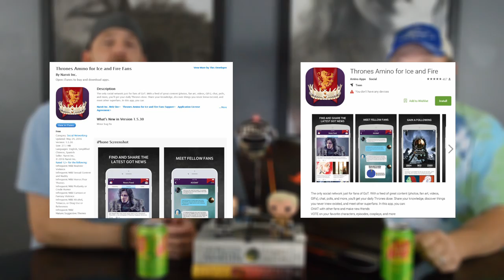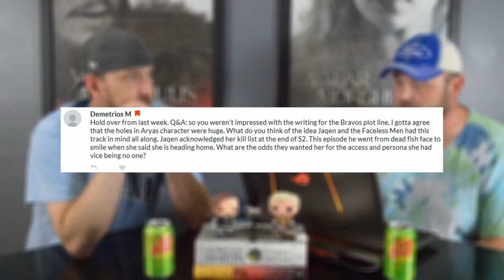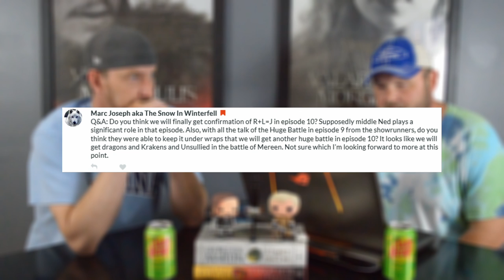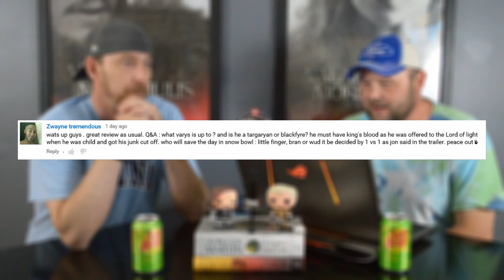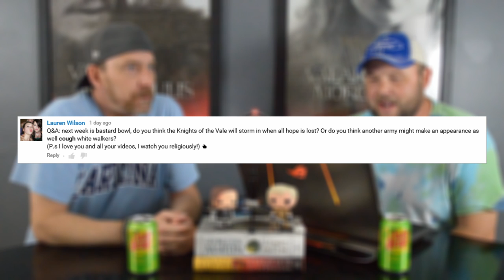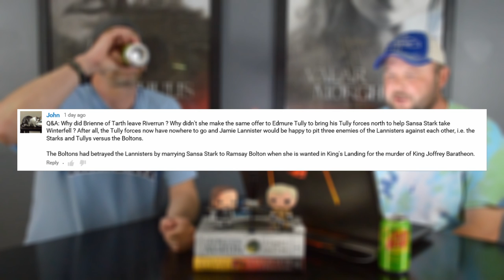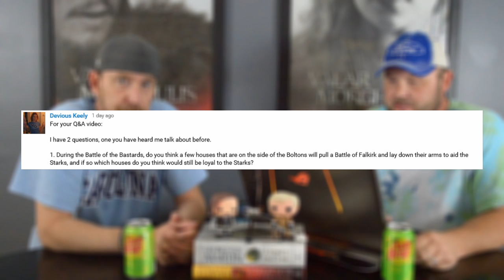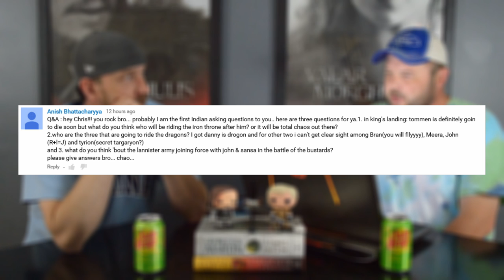Game of Thrones Season 6 E8 Q&A Episode 9 & 10 Speculation | Will R+L=J be confirmed?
Get Thrones Amino App!
Find Me on Amino: SmokeScreen

Game of Thrones Season 6 E8 Q&A And Episode 9 & 10 Speculation | Will R+L=J be confirmed?

**Spoilers**

Here is this weeks Game of Thrones Season 6 Episode 8 "No One" Q&A. Game of Thrones Season 6 episode 8 some good
scenes, but I didn't dig the Arya storyline with the faceless men in Bravvos or the Riverrun plot with a waste in the Blackfish story. Also Lady Stoneheart and Cleganebowl hype all but crushed.

A few of this weeks questions:
Will R+L=J be Confirmed?
What is next for Arya?
Will Jon Snow win bastard bowl?
Will the army of the Vale Show up?
Will the Hound go North?
What is Varys up to?
etc.

Enjoy the show before the show! Discuss!

Game of Thrones is an American fantasy drama television series created by showrunners David Benioff and D. B. Weiss. It is an adaptation of A Song of Ice and Fire, George R. R. Martin's series of fantasy novels, the first of which is titled A Game of Thrones. It is filmed in a Belfast studio and on location elsewhere in Croatia, Iceland, Malta, Morocco, Northern Ireland, Spain, Scotland, and the United States, and premiered on HBO in the United States on April 17, 2011.